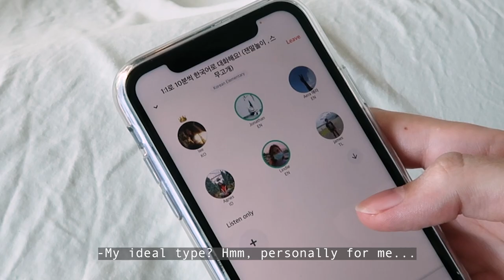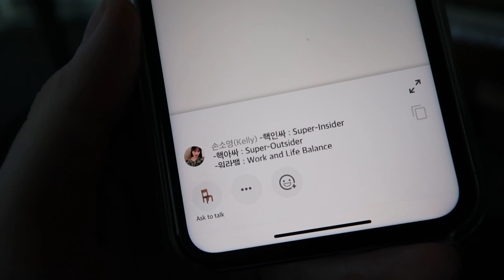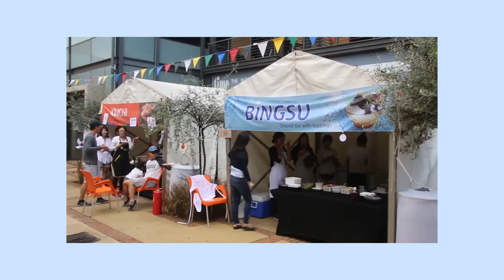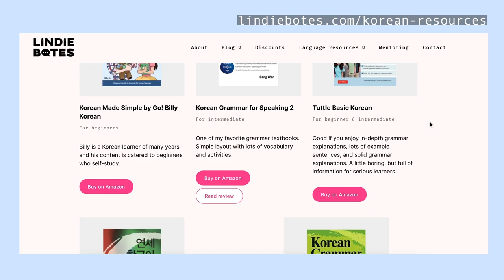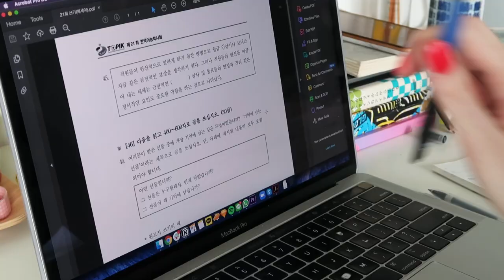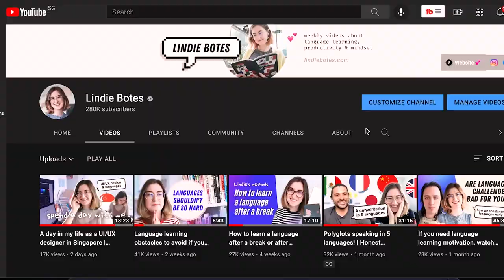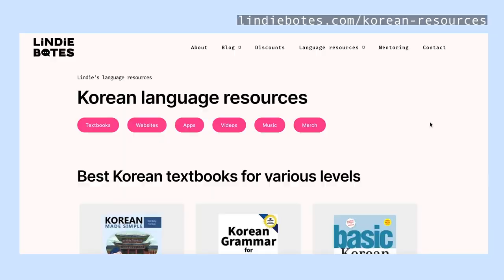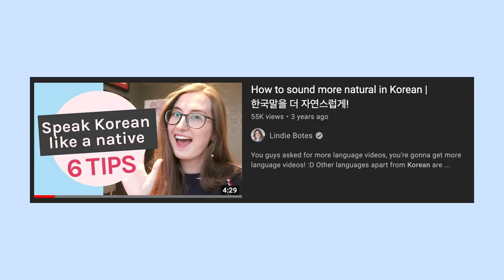How to learn Korean - Q&A, tips & free resources 🇰🇷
Today I am answering your questions about learning Korean! 🎉HILOKAL: Join my invite link on Hilokal and follow me there! It’s an exclusive language exchange app where you can speak with new friends.

How long it takes to feel comfortable speaking, whether or not you should learn hanja, the best ways to practice speaking, how to learn Korean grammar and more. Hope you enjoy! 🇰🇷

📚 Books I recommend:
Learn Hangul
Korean Grammar in Use
Korean Grammar for Speaking
TOPIK II exam prep
Yonsei Korean 1 (I used it as a beginner)
Basic Korean

Timestamps
0:00 Intro
0:18 How to practice Korean listening and speaking
2:47 How long does it take to express yourself freely in Korean?
4:35 How long it takes to write and read in Korean
5:59 Is the TOPIK exam worth it?
8:15 How to jump from TOPIK level 2 to 3
9:14 Tips for retaining Korean grammar
11:29 What a beginner should do before moving to intermediate
13:28 Improving your accent in Korean
15:27 What makes good Korean learners keep going?
16:41 Motivation and should you learn Hanja?
19:34 End

💕 LINKS

✨EBOOKS & DISCOUNTS

💕ABOUT

🎥EQUIPMENT